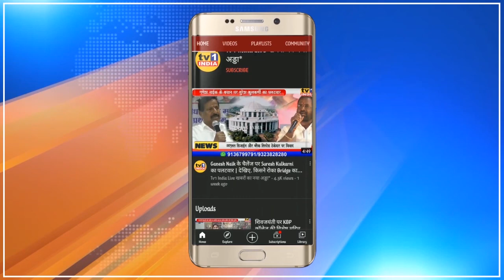Corona की तीसरी लहर से पहले सावधान रहने की जरूरत - ABHIJIT BANGAR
Corona की तीसरी लहर से पहले सावधान रहने की जरूरत